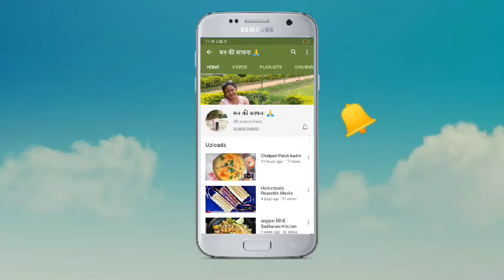गरमा गरम पूरियां चटकारेदार आलू की सब्जी Recipe - Sadhana's Kitchen 😋